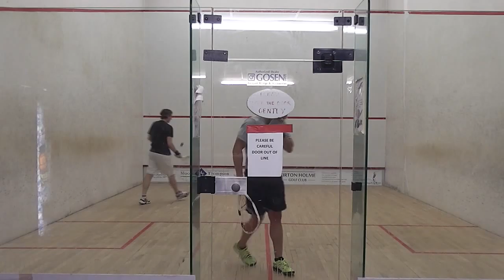Griggsy vs HM - Game 3